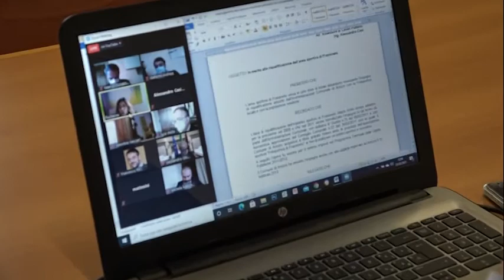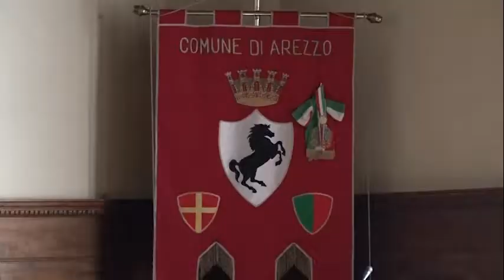Fondazione Guido d’Arezzo, le opposizioni "l’ora delle risposte e di una svolta"